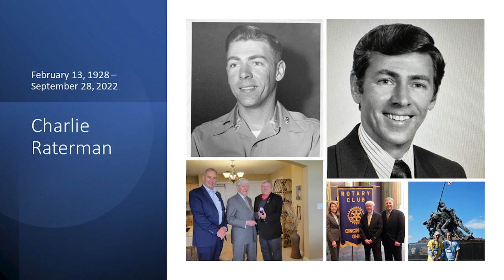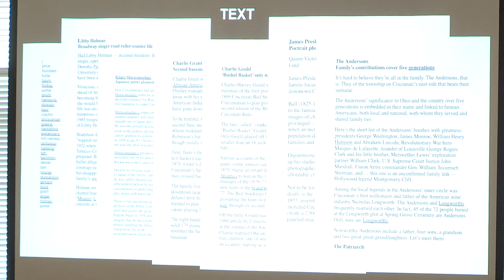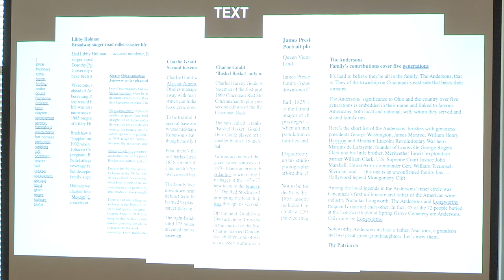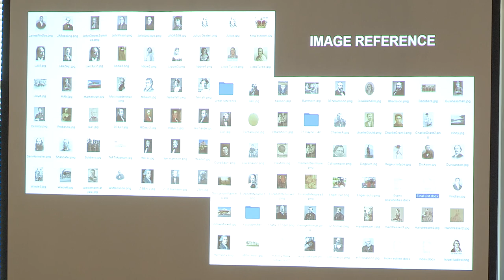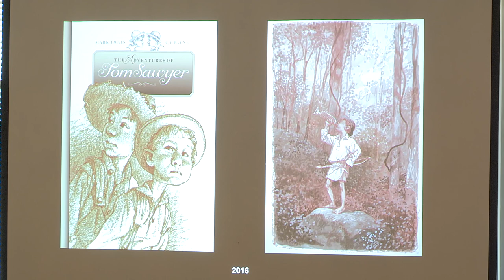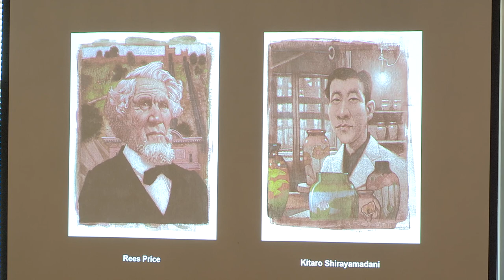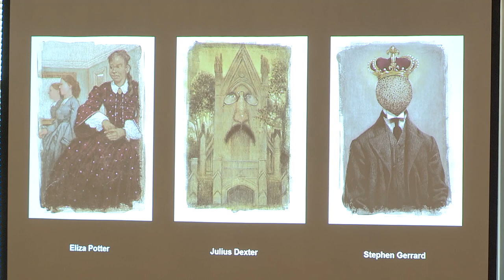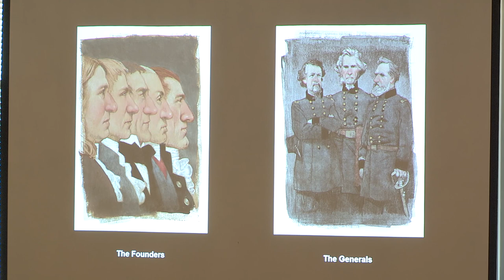June 22, 2023 Rotary meeting with CF Payne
On Thursday, June 22, 2023, CF Payne spoke to us about the book “Cincinnati Characters: The Unknown, Unappreciated, Unhinged” written by Brent Coleman and illustrated by Mr. Payne.
Cincinnatian, C.F. Payne’s illustrations have appeared in magazines and children’s book for nearly forty years. Graduating from Miami University, he started his freelance career in 1980. Having taught illustration for thirty years, he is the Director of the MFA in Illustration Program at the Hartford Art School. His art has been exhibited at the Cincinnati Art Museum and the Norman Rockwell Museum. Payne’s cover art has appeared in Time Magazine, MAD Magazine, Der Spiegel, Sports Illustrated and Reader’s Digest. C.F. Payne has illustrated 20 children’s books. In 2018 C.F. Payne was elected to the Society of Illustrators Hall of Fame.
Brent Coleman worked as a local news writer/editor in newsrooms for 37 years, 26 of those with The Cincinnati Enquirer. Always interested in American history and architecture, he blended the two near his career’s end, publishing more than 250 home stories plus 50 local history articles. They are the basis of his “Cincinnati Characters: The Unknown, Unappreciated, Unhinged,” a fun and educational book that reveals the fascinating lives of more than 35 diverse men and women who impacted the Queen City’s development in the 1800s and early 1900s.Brent Coleman worked as a local news writer/editor in newsrooms for 37 years, 26 of those with The Cincinnati Enquirer. Always interested in American history and architecture, he blended the two near his career’s end, publishing more than 250 home stories plus 50 local history articles. They are the basis of his “Cincinnati Characters: The Unknown, Unappreciated, Unhinged,” a fun and educational book that reveals the fascinating lives of more than 35 diverse men and women who impacted the Queen City’s development in the 1800s and early 1900s.